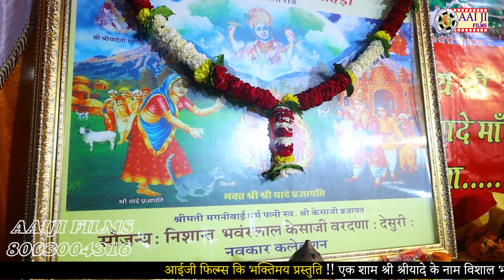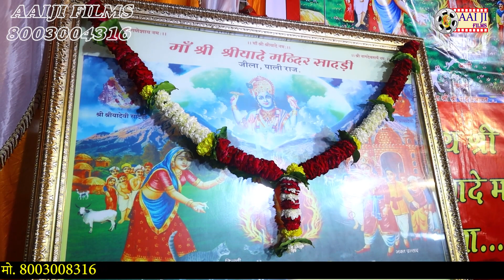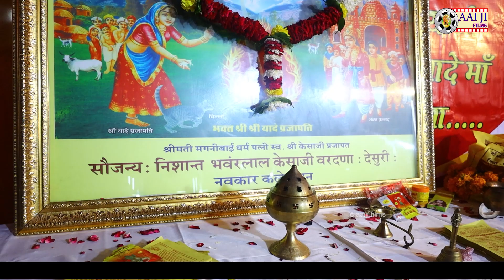5साल के बच्चे ने गाया इतना प्यारा सा भजन लोग देखते रह गये || सादडी || AAIJI FILMS NADOL 8003004316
आईजी फिल्मस - नाडोल
 Aaiji films - nadol

Aaiji films live 2023

Aaiji films -- we uploads letest marwadi bhajan live of rajasthani popular singers

Must watch (जरूर देखें)